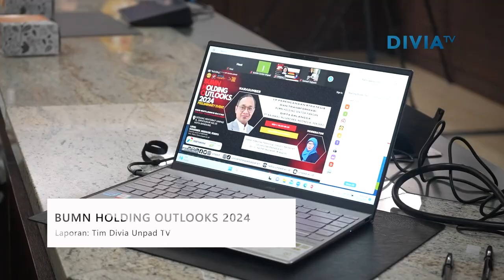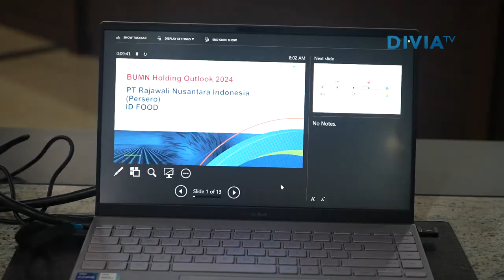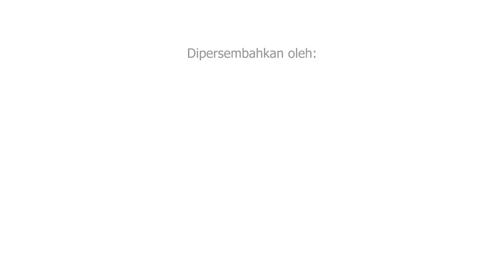BUMN HOLDING OUTLOOKS 2024: PT RAJAWALI NUSANTARA INDONESIA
Diproduksi oleh: Divia Unpad TV
Tim Liputan: Bayu Murti
Voice Over: Annisa Putri
Editor: Bayu Kartiko

Music